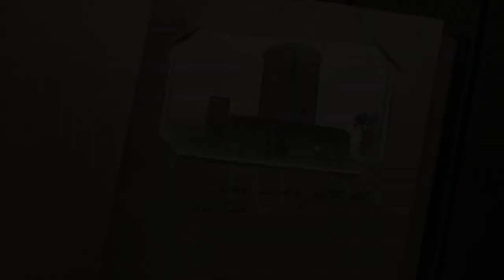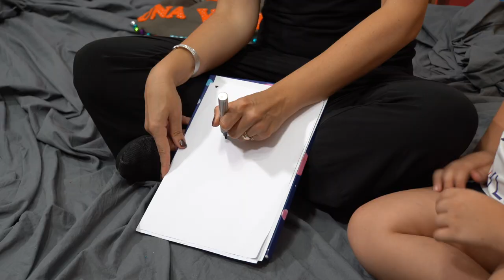C'era una volta con Costanza Cerrotta | 12 PUNTATA 2